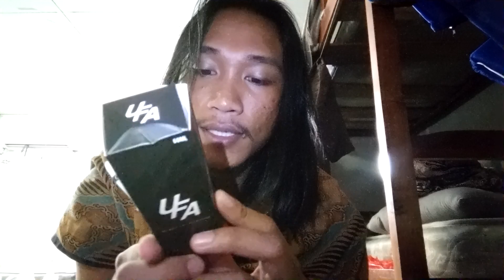Review liquid UFA